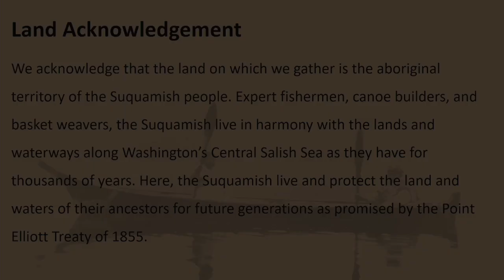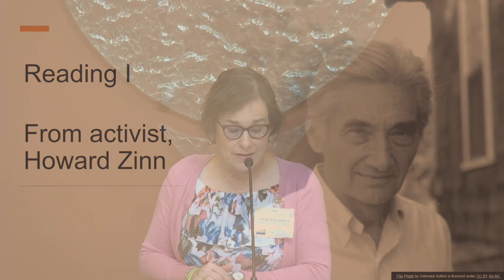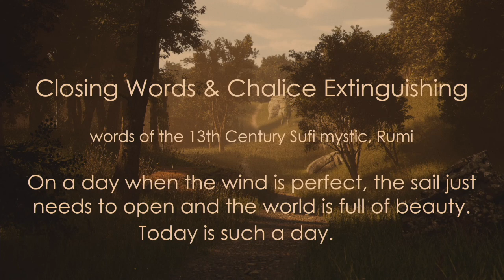Intentional Joy Aug 18 2024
Intentional Joy with Rev. Carol McKinley
This video was edited in size to just the opening words, chalice lighting, readings, sermon and closing words.